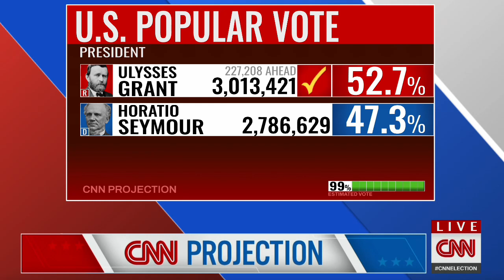Election Night 1868: Ulysses Grant vs. Horatio Seymour | Full CNN Coverage